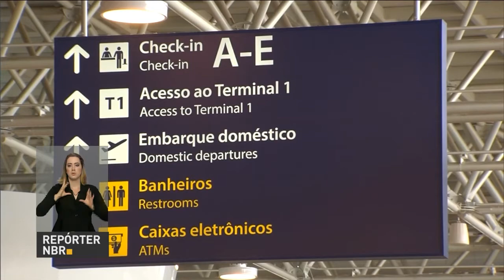Aeroporto Tom Jobim tem previsão de receber 62 mil passageiros na próxima segunda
REPÓRTER NBR - 16.09.16: Cerca de 62 mil passageiros, 350 voos, sendo oito fretados para o exterior. Essa é a previsão do movimento no aeroporto internacional Tom Jobim, no Rio de Janeiro, na próxima segunda-feira.